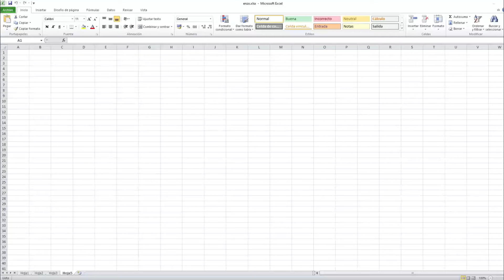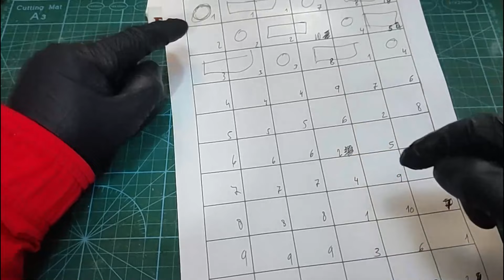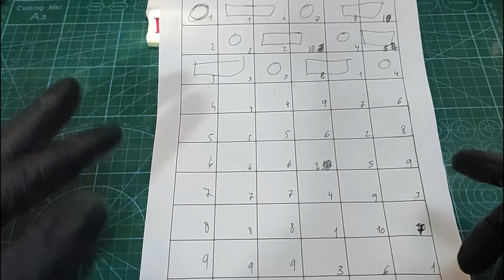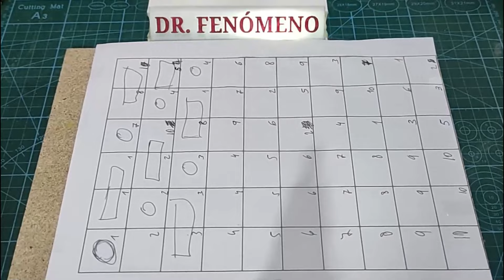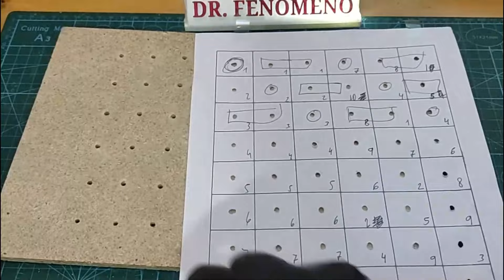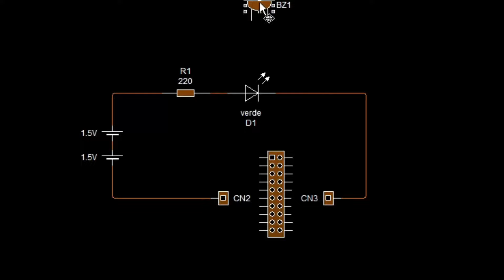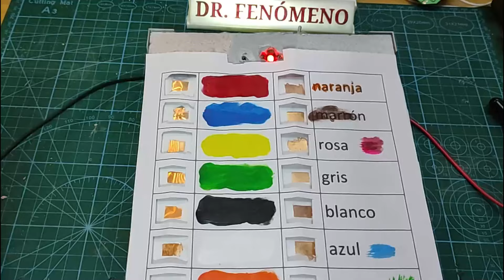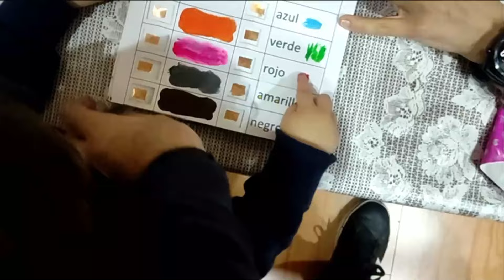Juguete para adivinar 10 opciones DIY casero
Juguete para niños para adivinar 10 opciones y de 3 secuencias diferentes.

Componentes versión simple:
2 pilas de 1,5 V
1 Resistencia 220 ohm
1 LED verde
1 Zumbador

Componentes versión avanzada:
1 Interruptor
1 LED bicolor rojo-verde
4 LEDs verdes
1 Resistencia de 68 ohm
1 Resistencia de 75 ohm
1 Resistencia de 220 ohm
1 Resistencia de 6K8
1 Resistencia de 18K
2 Transistores BC548
1 Zumbador

Secuencia:
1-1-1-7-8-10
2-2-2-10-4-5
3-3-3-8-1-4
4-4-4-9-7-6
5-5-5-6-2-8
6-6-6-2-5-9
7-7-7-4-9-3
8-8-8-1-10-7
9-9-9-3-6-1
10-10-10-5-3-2